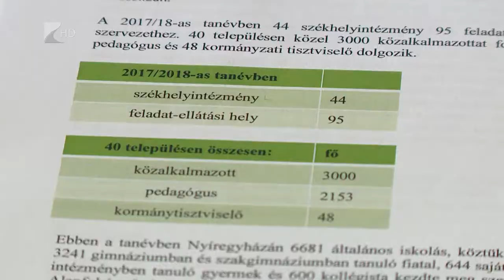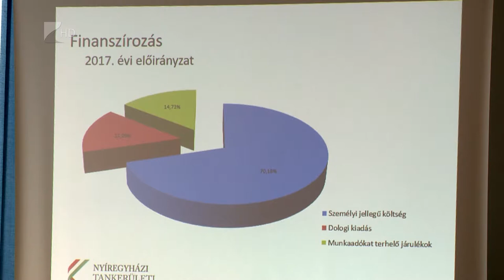35 perc / Milliárdos fejlesztések a minőségi oktatásért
1 milliárd forintos iskolafejlesztési program indulhat el a Nyíregyházi Tankerületi Központhoz tartozó iskolákban. A szervezet erről sajtótájékoztatón számolt be, a forrás többek között: tantermek korszerűsítésére, digitális eszközfejlesztésre fordulhat, de szakmai programokat is támogatnak az iskolákban.